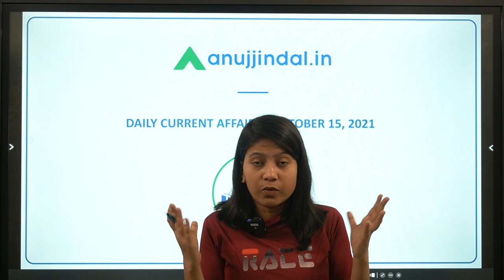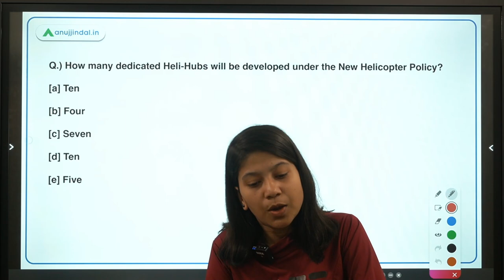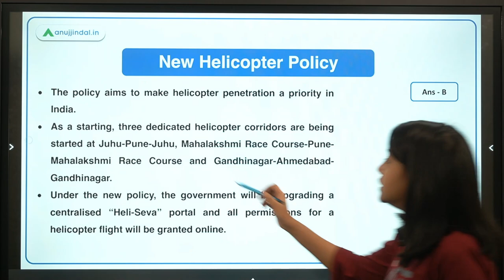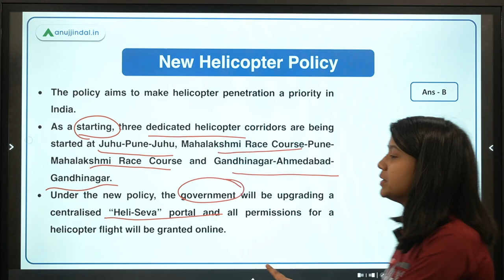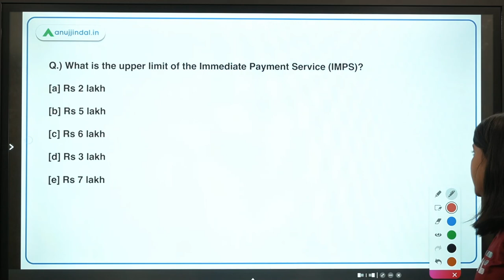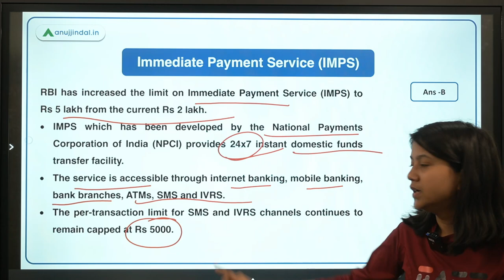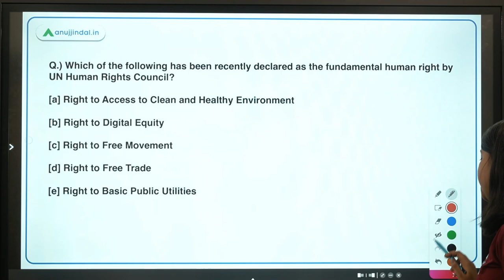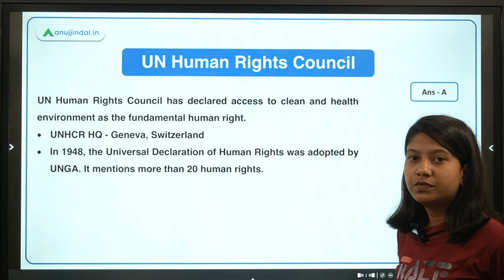RBI SEBI & NABARD | Daily Current Affairs| New Helicopter Policy |15th October|Neha Gupta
In this video, I will discuss New Helicopter Policy, MyPort App, Immediate Payment Service (IMPS), 6S Campaign, and last but not the least, UN Human Rights Council. A lot of interesting and enlightening stuff is waiting for you. So, join in to learn something new!!